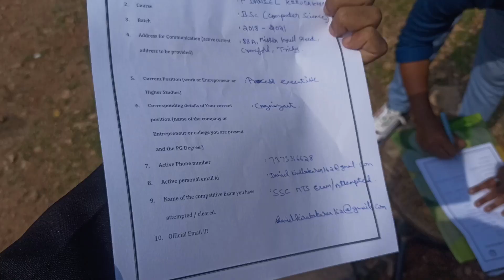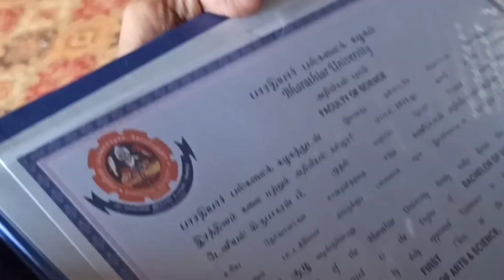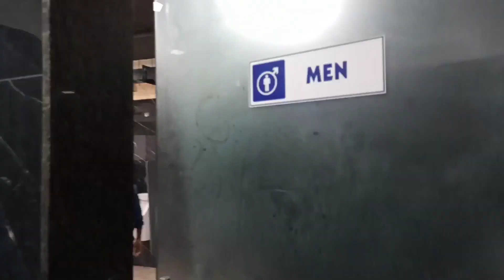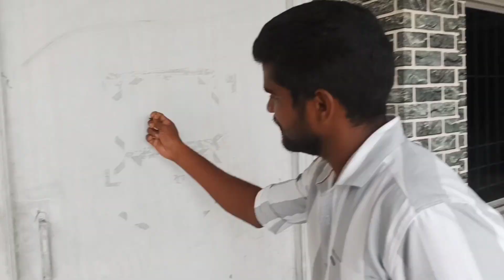My Graduation Day Vlog | Dannies Instinct | DF | Covai📍college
In this Video I will Be Vlogging My Personal Experience of Travelling and Getting My Graduation Certificate in My Rathinam College Coimbatore 📍